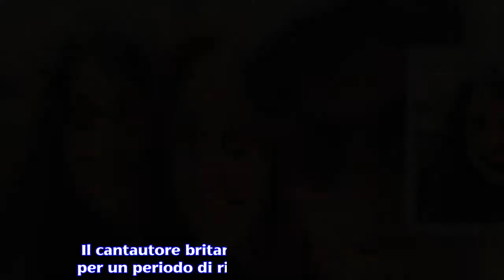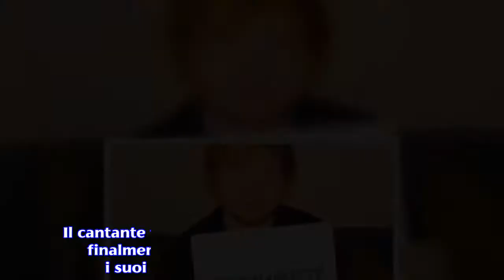Ed Sheeran: vacanza relax in Italia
Il cantautore britannico è tornato in Umbria per un periodo di riposo, lontano dallo stress.Ed Sheeran è tornato in Umbria, dove lo scorso anno aveva comprato casa. La notizia è stata resa nota grazie a due ragazze dell'Infopoint di Panicale che hanno scattato un selfie insieme all'artista e lo hanno pubblicato sulla pagina Instagram 'panicaleinfopoint'.In questo modo, in tanti sono venuti a conoscenza del fatto che Ed Sheeran è tornato in Italia e non per un tour , ma semplicemente per una vacanza. Le ragazze dell'ufficio turistico gli avrebbero persino dato informazioni sul lago Trasimeno. Nelle ore successive è stato 'avvistato' nella piazzetta centrale di Panicale, dove avrebbe trascorso un pomeriggio tranquillo facendo foto con chiunque gli chiedesse. Il cantautore britannico aveva comprato casa in Umbria per distaccarsi dalla vita frenetica della sua professione e per poter godere dei piccoli piaceri della vita che un piccolo paesino umbro è certamente capace di donare. La sua dimora umbra ha una suggestiva vista sul borgo di Paciano. In un'intervista, tempo addietro, aveva dichiarato di non essere "un tipo da villa hollywoodiana" e di preferire la tranquillità della campagna. Paciano è un piccolo centro di poco più di mille anime, inserito tra i borghi più belli d'Italia ed è un luogo in cui l'artista ama prendere una pausa dal clamore mediatico . In passato, nello stesso posto, Ed Sheeran aveva trascorso un Capodanno, testimoniato a suo tempo da un post su Instagram. La critica ai social. A proposito di social network, qualche anno fa fece parecchio rumore la decisione dello stesso Sheeran di abbandonarli con toni piuttosto polemici, lanciando frecciate anche a coloro che li frequentano assiduamente."Il problema degli smartphone è che ognuno si crede un critico o un giornalista", aveva dichiarato. Ed aveva continuato: "Ho rinunciato agli smartphone e ne sono molto contento, ho ancora un vecchio Nokia 3210, uno di quelli senza display. Nessuno sa il mio numero, mi serve solo nei casi di emergenza se devo chiamare qualcuno, ad esempio se sono bloccato nel traffico o mi è accaduto qualcosa". Il cantante fece sapere di essere felice di tornare finalmente a guardare il mondo attraverso i suoi occhi e non più da uno schermo. Alla fine, però, è tornato sui social, per la gioia di tantissimi followers e per condividere le proprie foto e i propri pensieri. Ora che si trova in Umbria sarà certamente circondato dall'amore di tanti fans.